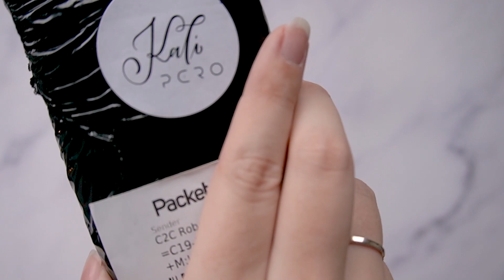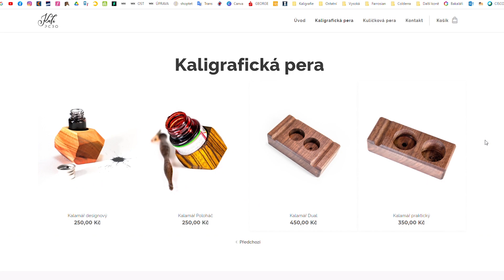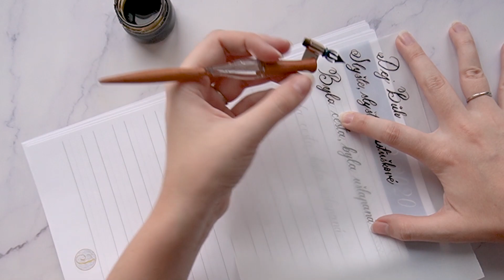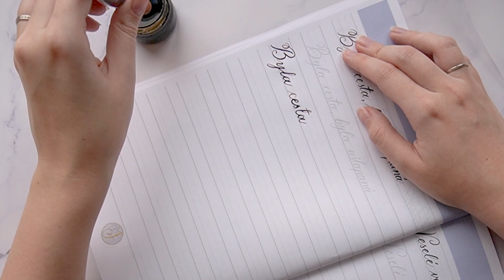Unboxing a review | Jakou záhadnou pomůcku dnes testuju?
Video provází unboxing produktu, který mi zaslala firma Kalipero a které Robert Vyskočil vyrábí ručně z krásných druhů dřeva v kombinaci s resinem. Kdo jeho tvorbu zná, tak už ví, kam video směřuje. Dozvíte se v něm pár tipů a triků na psaní s násadkou, zejména pro leváky. Hlavním prvkem ale je recenze jednoho kousku mě zaslaného. Jak dopadlo se dozvíte po shlédnutí.

Music:  So Young at Heart by Judson Crane provided by Apple's iMovie